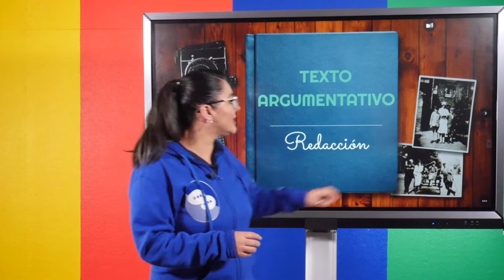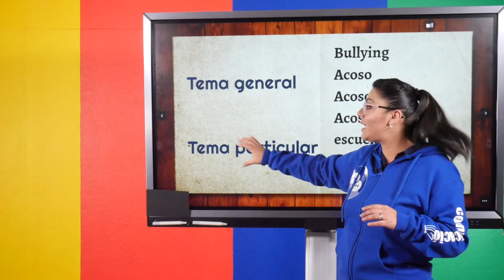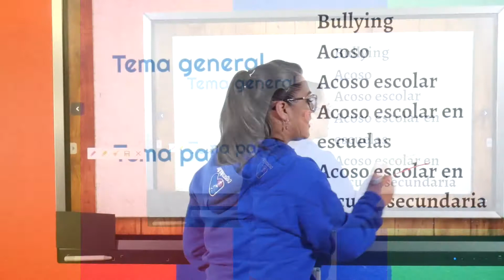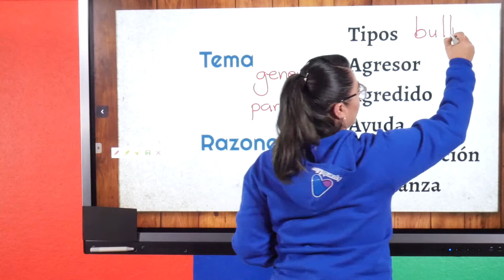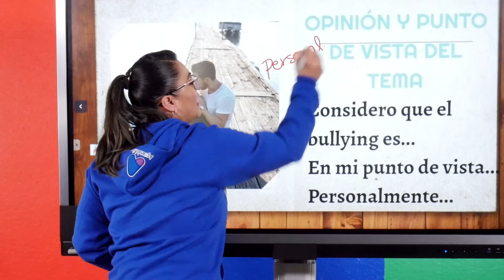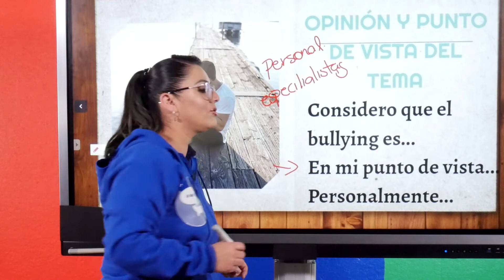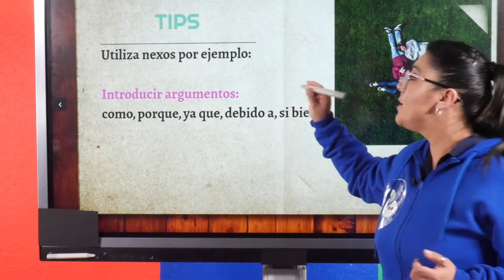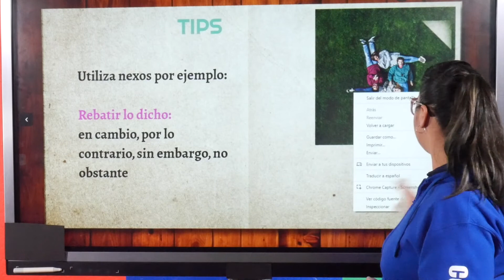Texto argumentativo, redacción